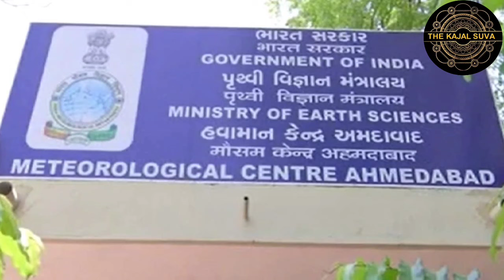ઘઉંના ભાવ આસમાને @thekajalsuvagujratinews